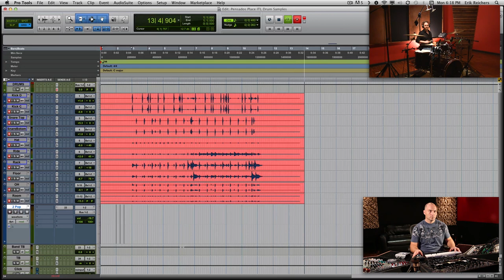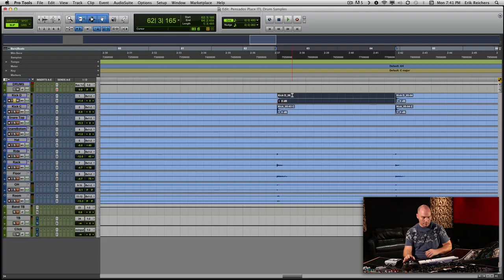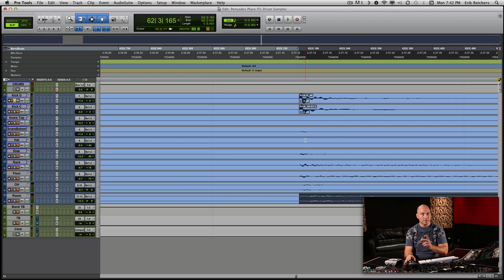Bob Bradshaw, Custom Audio Electronics - Pensado's Place #205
Bob Bradshaw of Custom Audio Electronics joins Dave and Herb on the 205th episode of Pensado's Place.